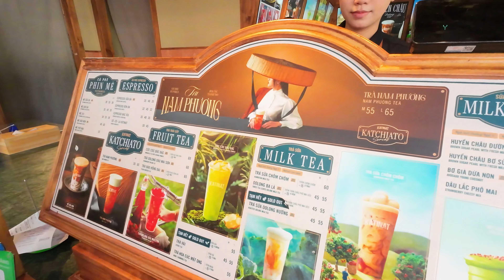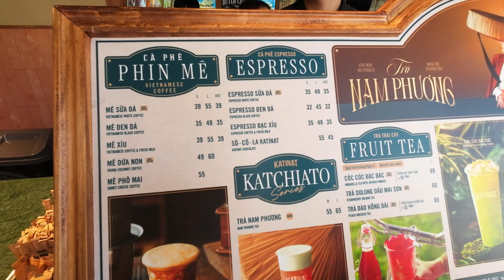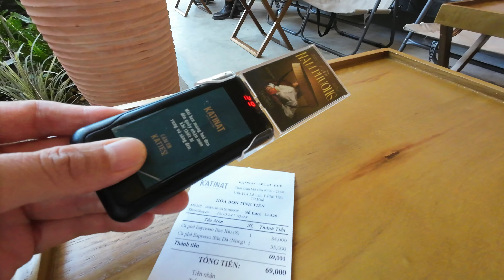Ngon miệng buổi sáng với bộ đôi bún bò Bà Tuyết - Cà phê Katinat mới toanh ở Huế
HUẾ VIỆT NAM NGÀY NAY giới thiệu video Ngon miệng buổi sáng với bộ đôi bún bò Bà Tuyết - Cà phê Katinat mới toanh ở Huế
Bún bò Huế quán Bà Tuyết 47 đường Nguyễn Công Trứ
Quán cà phê Katinat 114 đường Lê Lợi, thành phố Huế
Cám ơn quý vị.